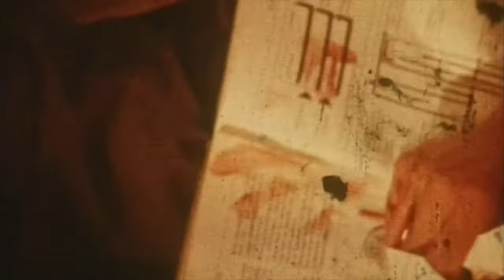FREUNDE DER ITALIENISCHEN OPER - Call Over The Wall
filmed and edited by Ray Van Zeschau